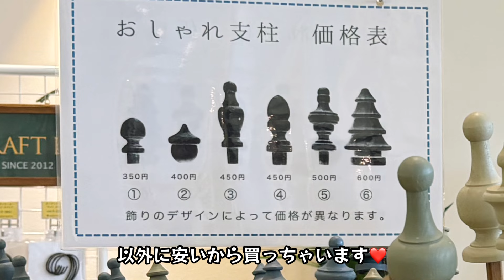インフルエンザ治ってからまず行きたかった場所、ガーデニングミュージアム花遊庭で元気もらってきました！ガーデニングミュージアム花遊庭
ガーデニングミュージアム花遊庭で元気になってきました❤️